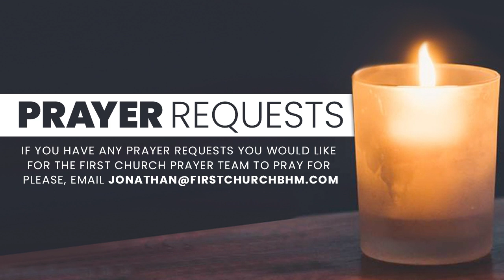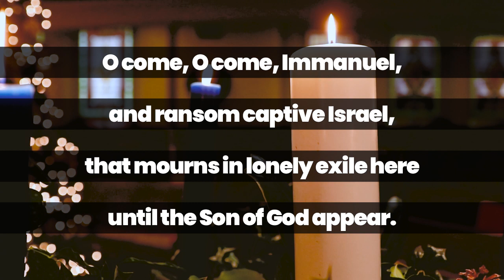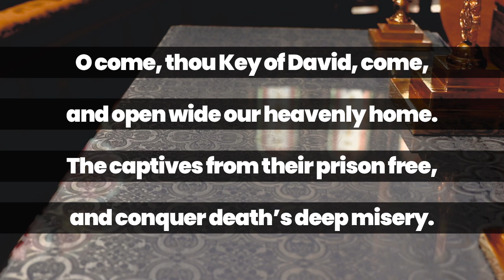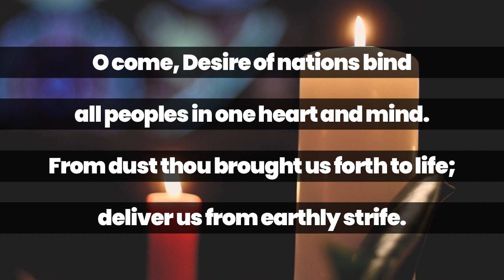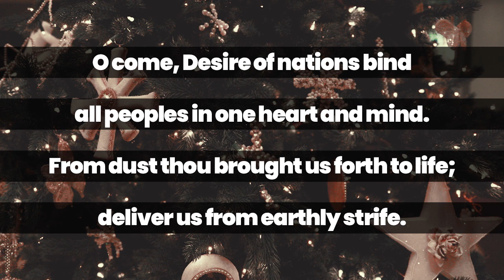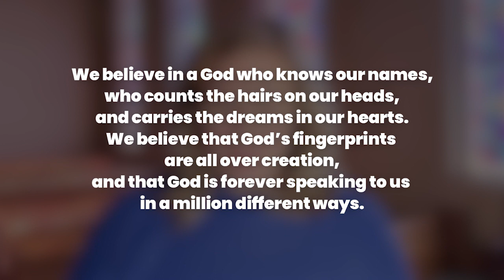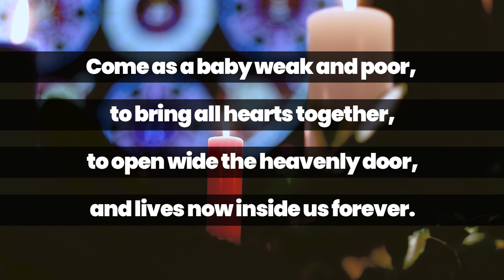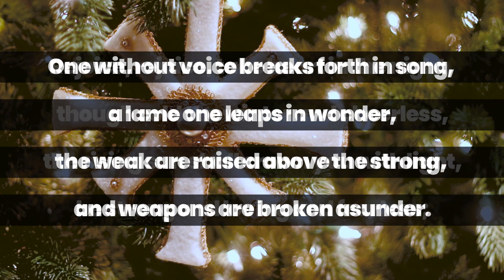Virtual Worship 12 17 23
Good Morning and welcome to First Church’s virtual worship service for Sunday, December 17, We appreciate all of you who are gathering by live stream today.

As you log on we invite you to greet others in the comment section this morning. You can access today's worship bulletin by clicking

You can continue to follow posts and updates about First Church on facIf you have any prayer requests, you can email Jonathan Goss at  to be included in our prayer team emails.